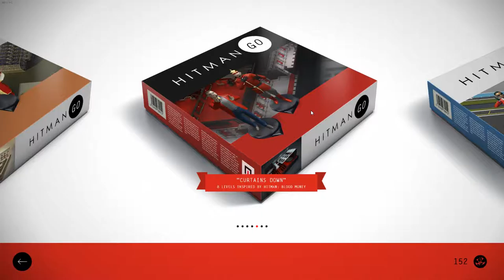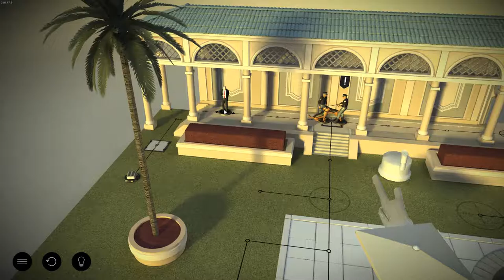Hitman GO #12 | F**KING DELUXE MY MAN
Welcome back to another episode of Hitman GO! I haven't played this game in exactly a month so I really wanted to return to it today and give a 'go'... Get it?

I hope you enjoy the video and happy hunting!